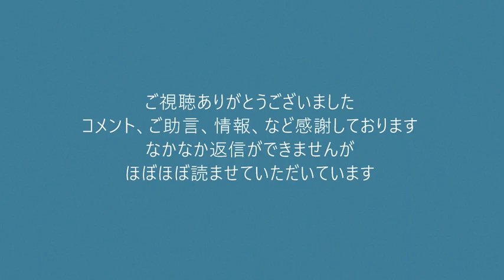中国の領海侵犯には強い外交姿勢で臨むべき＝6割強、これが民意なんだから次は粛々と撃沈しろ 20220422